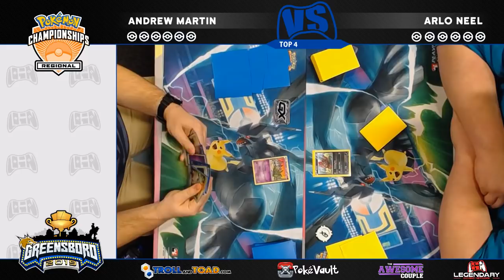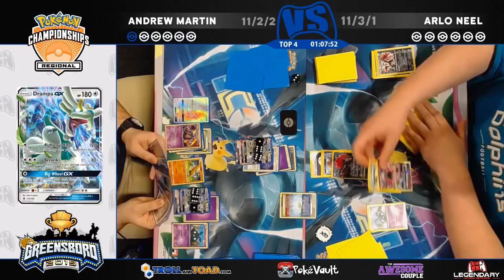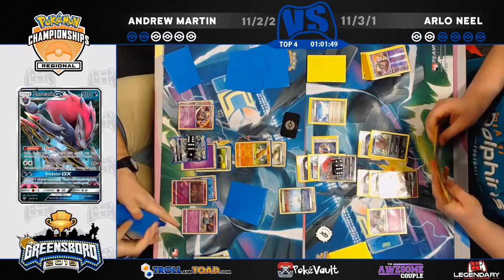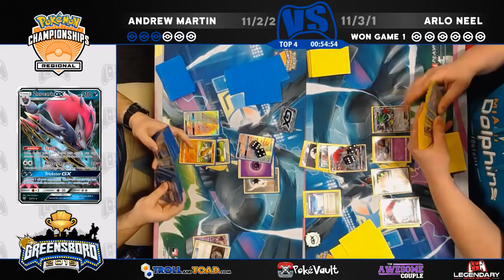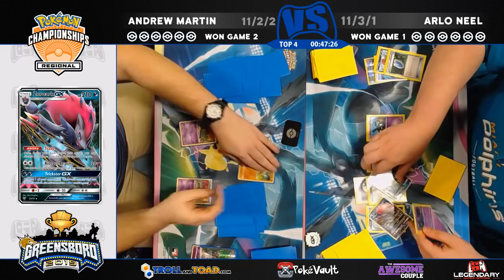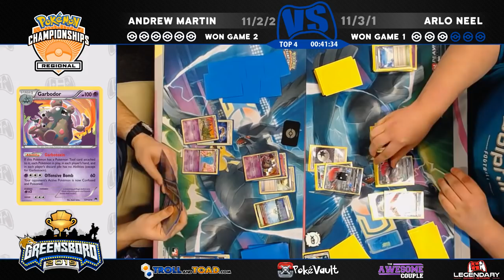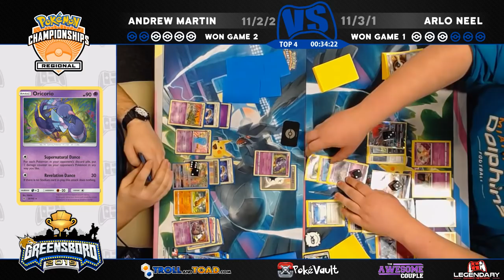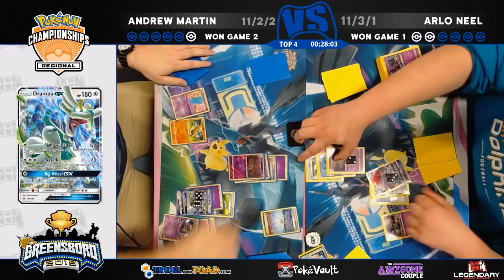Pokemon TCG - TOP 4 - Andrew Martin VS Arlo Neel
Welcome back to the Legendary Gaming Network. It is Andrew Martin VS Arlo Neel in TOP 4 of the 2019 Greensboro Regional Championships.